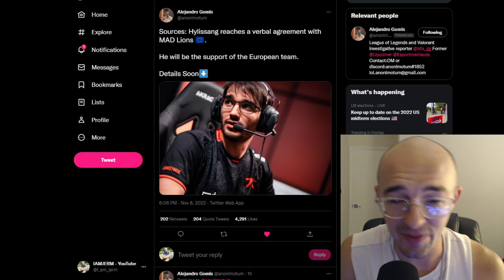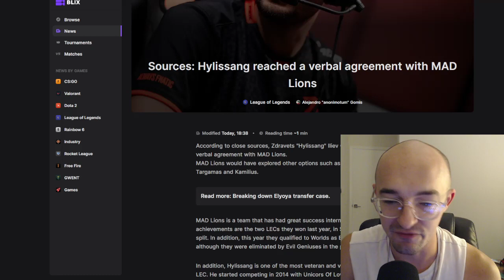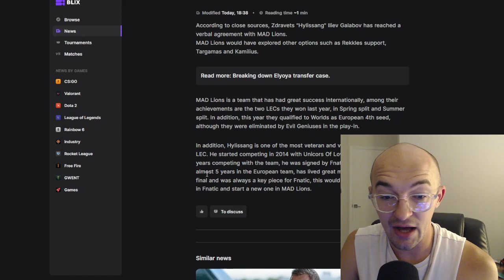HYLI JOINS MAD LIONS?! 🔥